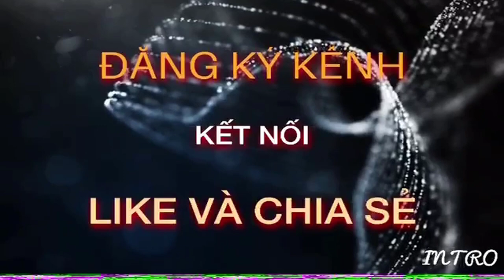HIỆP BÁ ĐẠO/HAI CÂU CHUYỆN VỀ CHÓ RẤT CẢM ĐỘNG/TWO STORY ABOUT DOGS VERY moving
Ngày 11/9/2001, ông lão mù Omar Eduardo Rivera bị mắc kẹt vào một trong những tình huống nguy hiểm nhất trên thế giới. Ông Rivera làm việc trên tầng 71 của tòa tháp Trung tâm Thương mại Thế giới, và đến đây cùng chú chó Dorado của mình như thường lệ vào buổi sáng định mệnh đó.
Lòng trung thành vô hạn với chủ nhân đã biến Fido trở thành một nhân vật nổi tiếng trong thập niên 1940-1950. Fido là một chú chó hoang trên đường phố Luco di Mugello, một thị trấn nhỏ ở Florence, Ý
On September 11, 2001, the blind old man Omar Eduardo Rivera was trapped in one of the most dangerous situations in the world. Mr. Rivera worked on the 71st floor of the World Trade Center tower, and came here with his dog Dorado as usual on that fateful morning.
Infinite loyalty to the owner made Fido a famous figure in the 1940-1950 period. Fido is a wild dog on the streets of Luco di Mugello, a small town in Florence, Italy